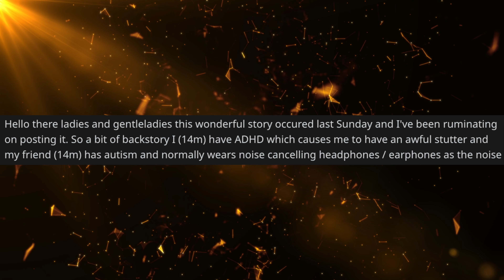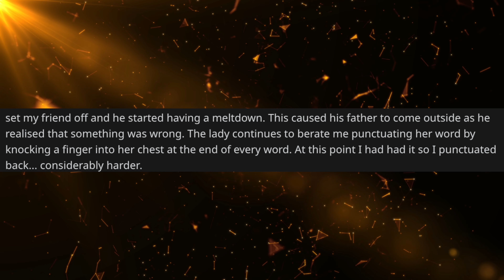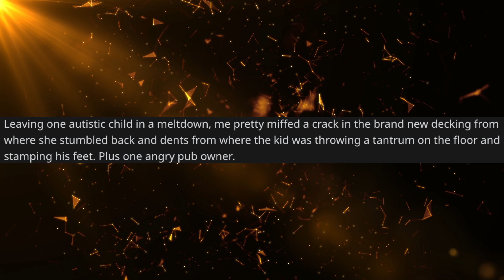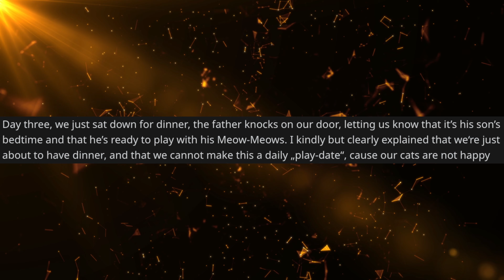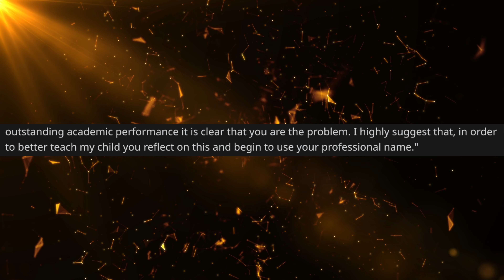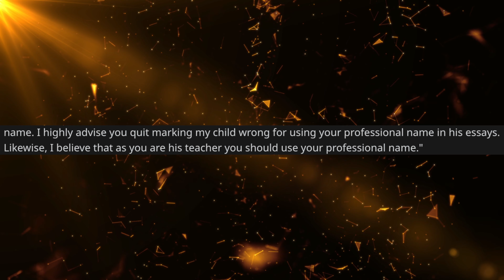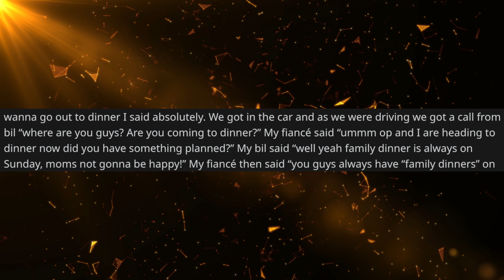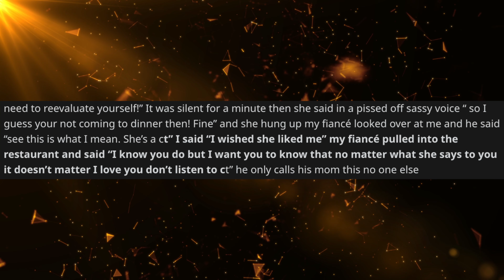How DARE you see your parents for 30 mins when you only see me 3-4 times a week! r/EntitledParents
Welcome to The Reddit Chronicles, a captivating channel where we bring the vast and captivating world of Reddit right to your ears or read along on the screen. Join us as we explore the diverse communities and remarkable stories that make Reddit one of the most engaging platforms on the internet.